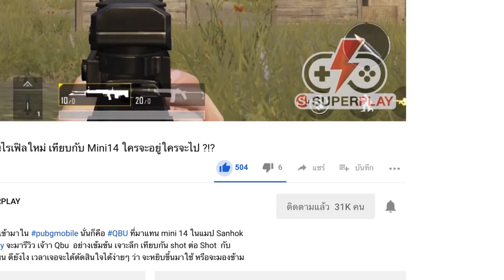Ragnarok M Eternal Love - ควงสาวแล้วได้ของ เศวสหมวกดีๆ ที่ใครก็ทำได้!?!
หลังจากที่ Ragnarok Mobile eternal love ได้เปิดตัวออกมาได้ ซักพัก หลายคนก็เลเวลสูงกันมากแล้ว เรียกได้ว่า ไฮคราสก็มีให้เห็นได้ทั่วไป อุปกรณ์สวมใส่ดีๆก็มีราคาแพงหูฉี่ ขนาดเป็นแค่แบบแปลน นะเนี่ย ยังแพงขนาดนี้ แบบทำเศร้จแล้วยิ่งแพงเข้าไปอีก ผู้เล่นที่มีเวลาเล่นน้อยๆ อยากจะหาของดีๆ มา ใส่คงไม่ใช่เรื่องง่าย ในคลิปนี้ Superplay จะพาไปทำเศวสหมวกที่ ทำไม่ยาก แถม ใส่แล้วดูน่ารักอีกด้วย ที่สำคัญ + พลังโจมตี แม่นยำ และ เพิ่มป้องกันการโจมตีไร้ธาตุ 3 เปอเซน์ ใครที่ยังไม่มีหมวกดีๆใส่ ไม่มีตัง ก็รีบไปทำมาใส่กัน